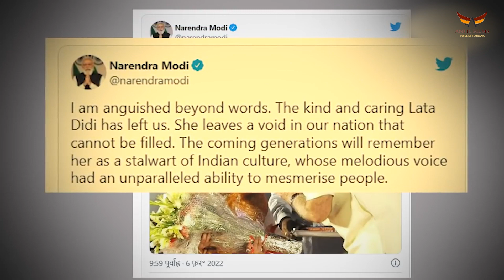हरियाणा की तरफ से लता मंगेश्वर जी को भावपूर्ण श्रृद्धांजलि लोकगीत गायक अमित चौधरी द्वारा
SINGER - AMIT CHAUDHARY ANTIL
MUSIC - KJ SINGH
DOP - RAVI KALALIYA & SUNNY CHAUHAN
EDITING- Singh Garry